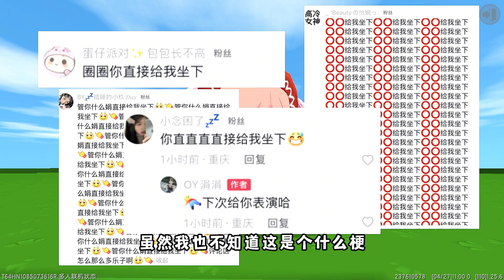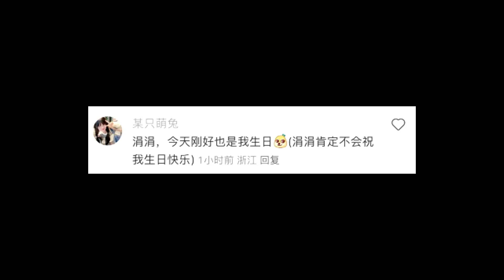迷你世界：涓涓读评论，粉丝让我坐下？还让我点评狸狸的长相？